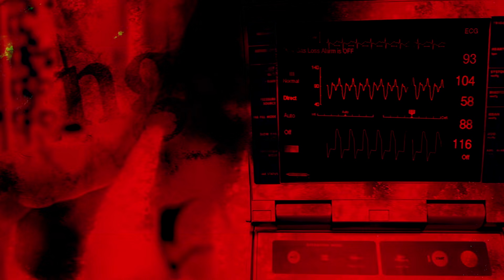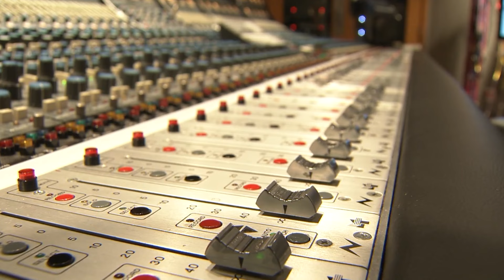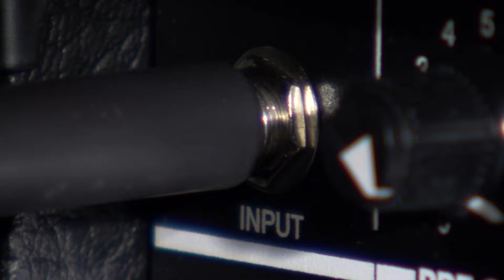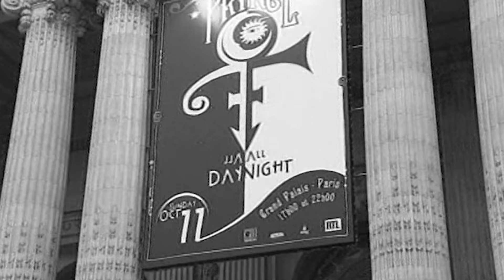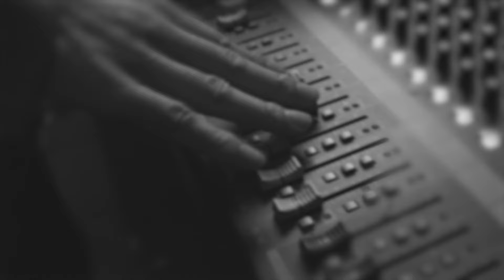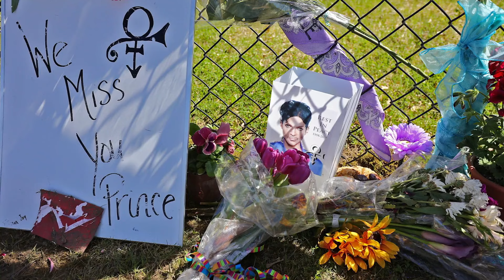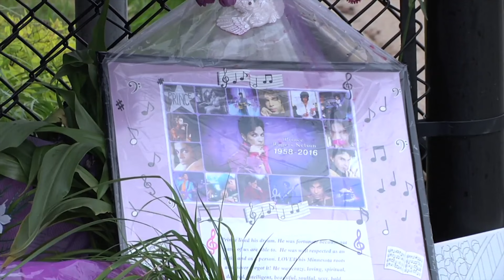The Last 24 Hours: Prince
A look into the last 24 hours Prince's death as investigators search for more answers as to what happened.